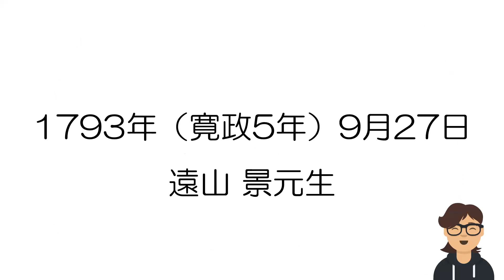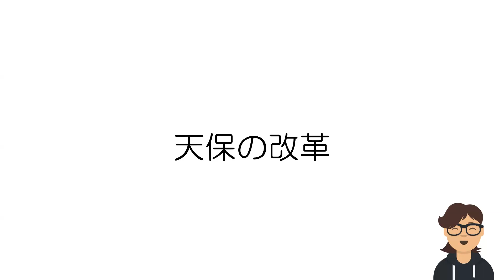あずまやの日日是好日 9月27日